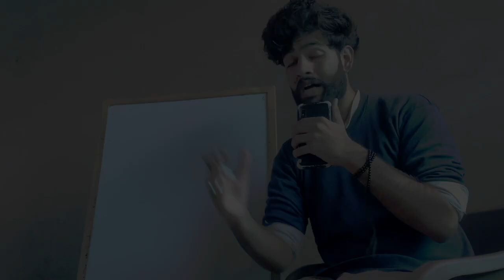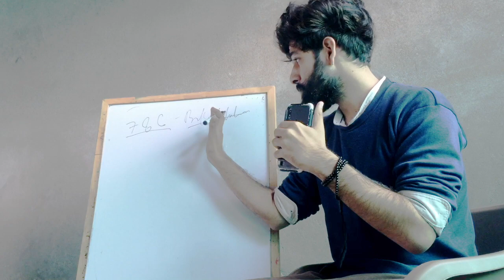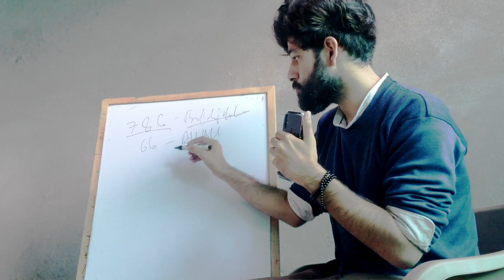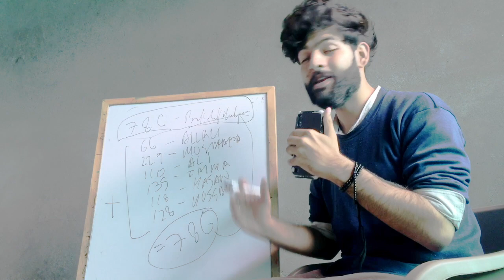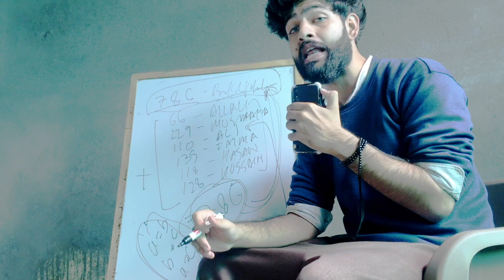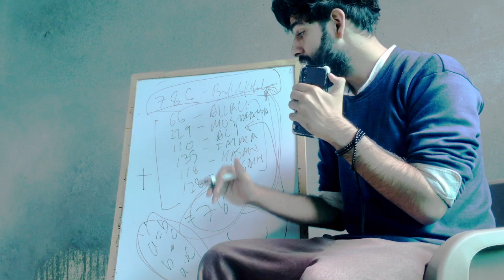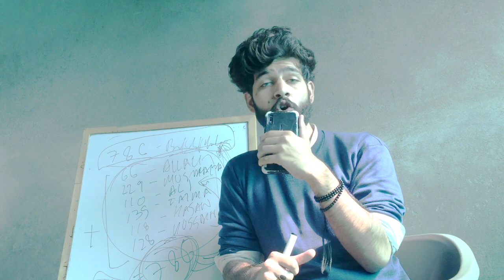😍 Bismillah & Panjatan Pak Video | Bismillah Secret | Fazail Ahle Bait | Fazail E Ali | Quran Mojza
Bismillahirahmaniraheem,
In this video, we discussed Bismillahirahmaniraheem & PANJATAN PAK Video. Bismillah is the first verse of the QURAN. Prophet Muhammad SAW left Quran and Ahle Bait (Ahlulbayt) after him. This is the mathematical proof of both. Numerology (Numbers) never lies. This is Fazail Ahle Bait. Fazail E Ali which no one can listen to except having a pure and holy legacy behind him. Quran is a Mojza, Miracle. Never doubt about the existence of the LAST HOLY BOOK OF ALLAH, THE SUPREME GOD. Bismillah is a verse whose merits cannot be defined, being infinite. Bismillahirahmaniraheem can be translated as, 'Starting in the name of ALLAH, The Most Merciful, The Most Beneficial. The ABJAD Of Bismillah is 786, according to Arabic Numerology. Panjatan PAK are the 5 parts of Noor E Muhammad SAW.

Special Mentions - @easydeen @NusratBukhariOfficial @MaulanaSyedAliNaqiKazmi @MaulanaSyedAliRazaRizviChannel @SHIAISLAMAzadarionline @ShiaAzadarGirl @ShiaSyndicate @Shia_Teachings @TeachingsofQuranandAhlulBayt @XSuitwalax @Bismillahdigital @Channel5PakPanjatan @madrasaalqaaim @AllamaShahryarRazaAbidi @allamashahenshahussainnaqv4022 @AllamaAghaJafarAlviOfficial @TVOFMOMIN @allamaasifrazaalviofficial @allamafidahussain1418 @maulaalimaula5732 @maniaurshani @tableeghewilayatzarqnaqvis866 @zarqnaqvi @shiastalk

1)This video has no negative impact on the original works (It would actually be positive for them).
2)This video is also for teaching purposes.
3)It is not transformative in nature.
4)I only used bits and pieces of videos to get the point across where necessary.

Daniel Rizvi does own the rights to these video clips.